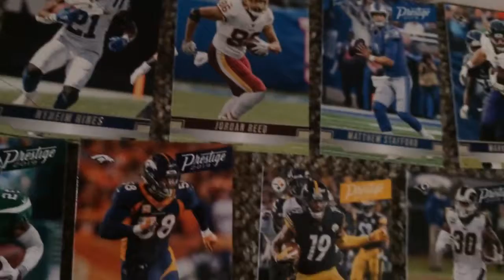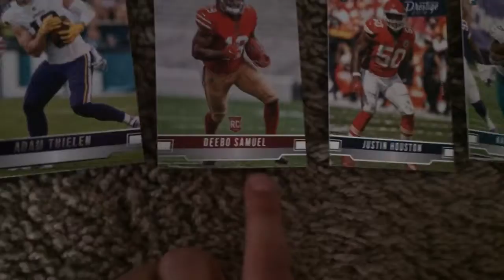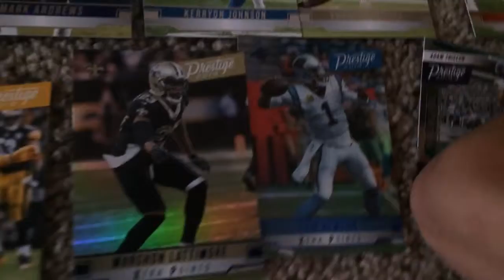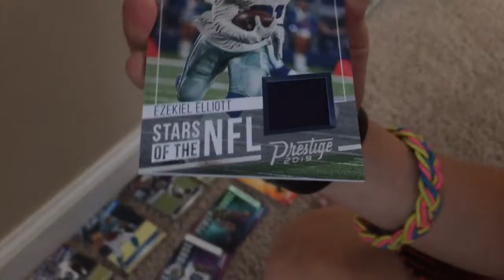Sick players pack opening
Fire packs 🔥